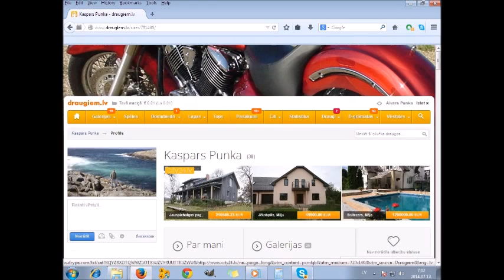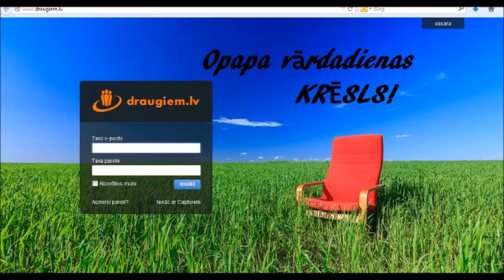TUR AIZ MĀKOŅIEM IR SAULE!